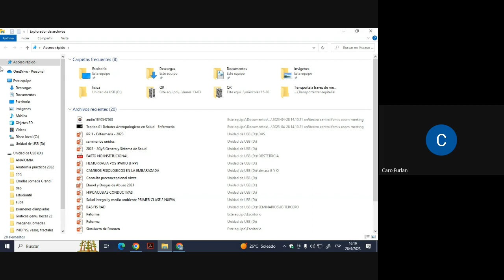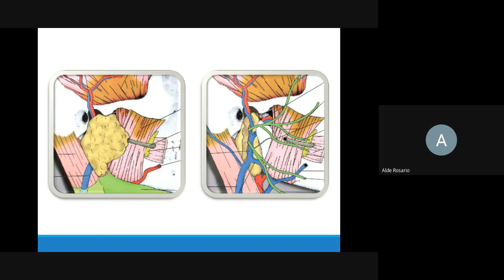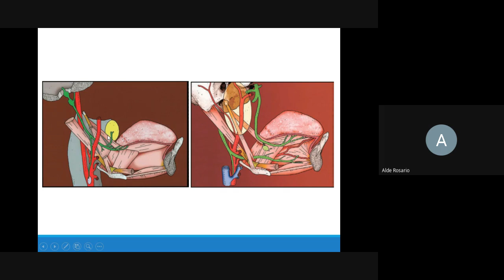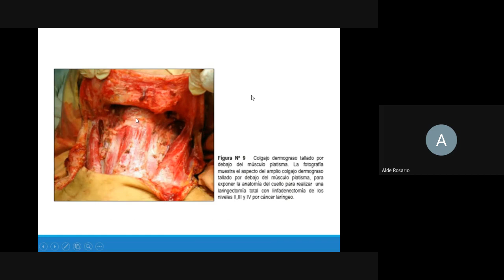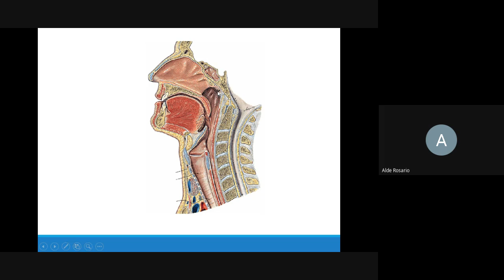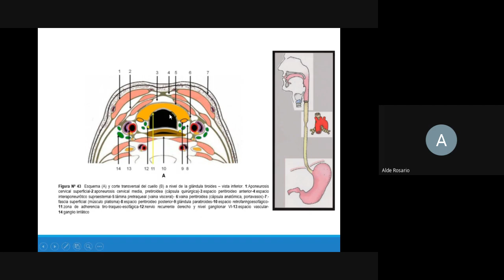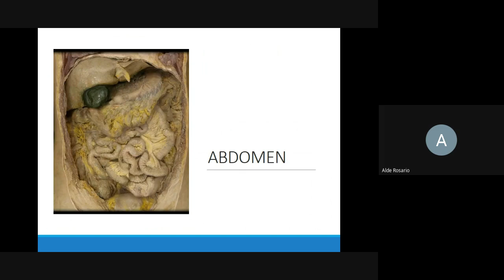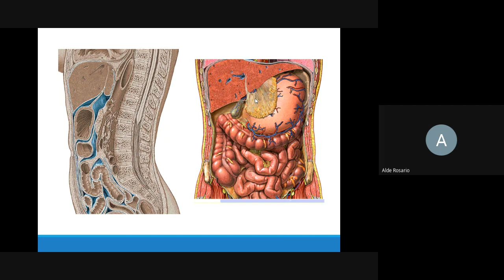PREPARATE Nutrición - Anatomía Cavidad Bucal y Tubo Digestivo 1 - Prof Euge Cabral